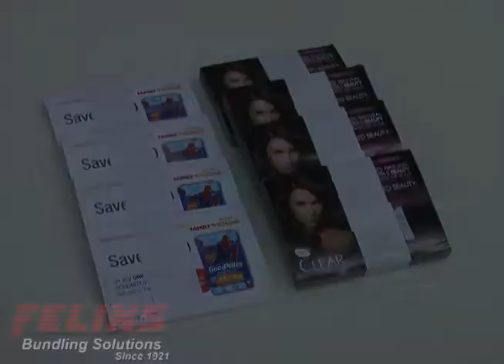Bundling Coupons Using Felins MS Series Banding Machine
Felins MS Series Banding Machine efficiently bundles stacks of coupons together protecting the product.